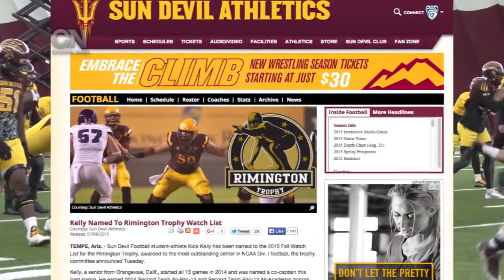REBECCA WINN FOX SPORTS ARIZONA PACKAGE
ASU's Nick Kelly talks about his journey from getting no recruiting offers to becoming one of the best centers in college football.